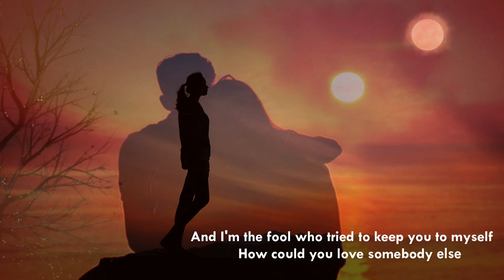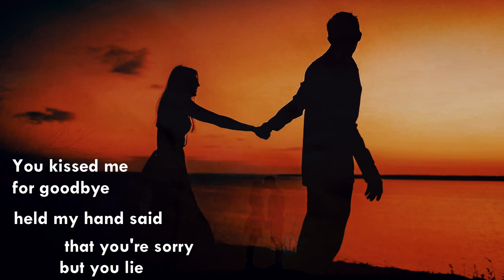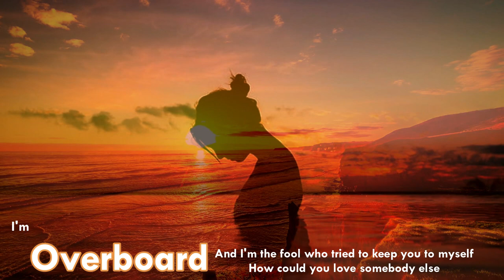Annie Nikolaidou | Overboard | Official Music Video | Album: Walls ©2022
Annie Nikolaidou performing Overboard | Album: Walls ©2022
Lyrics: Annie Nikolaidou

Editing / Montage: Nikos Nikolaidis & Annie Nikolaidou
Photography: Annie Nikolaidou
ISRC: GRNAN 22 10010
Copyright 2022

& Μουσικό Εργαστήρι Νίκου Νικολαΐδη
Μουσική Επιμέλεια: Νίκος Νικολαΐδης
ISRC: GRNAN 22 00010
Copyright 2022

Επεξεργασία Βίντεο / Μοντάζ:  Άννη Νικολαΐδου
Σχεδιασμός εξωφύλλου: Άννη Νικολαΐδου
Copyright 2022

In these hard times I will continue creating and provide my music as I do many years now will all my songs which you can download for free.

A   n   n   i   e        N   i   k   o   l   a   i   d   o   u

             Στίχοι – Lyrics

I whisper to your ear while I hold you in my arms and you're not here
You let me tell you all I've been holding in but you've made it clear

That you don't want to deal with feelings anymore
You love but still you're not sure
You're overboard
And I'm the fool who tried to keep you to myself
How could you love somebody else

I look into your eyes and what once was there was nowhere to be found
You kissed me for goodbye held my hand said that you're sorry but you lie

So I watch you leaving
Feels like I'm bleeding
Pretend you're healing
And you're the one who hurts

Cause I don't want to deal with feelings anymore
I loved you for that please be sure
I'm overboard